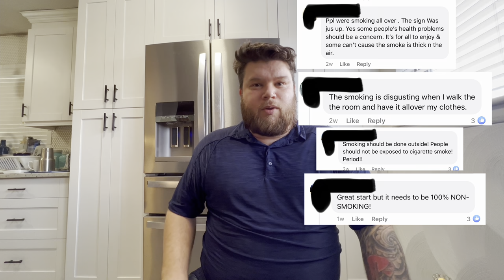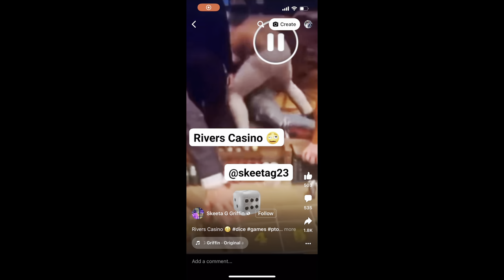Unexpected Twists at Portsmouth's Rivers Casino: Tea, Drama and MORE!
On todays vlog we talk the new Rivers Casino in Portsmouth Virginia. We discuss the Drama, the fights. New smoking and alcohol rules.